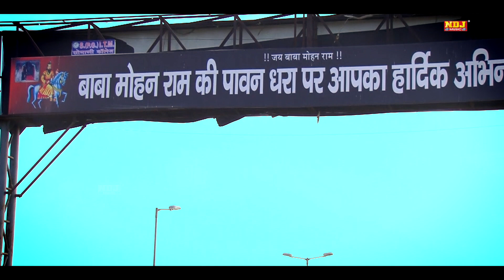माया अजब निराली देखि रे | Harender Nagar | New Baba Mohan Ram Bhajan Song 2021 | Kali Kholi Bhajan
Bhajan - माया अजब निराली देखि रे
Singer - Harender Nagar
Writer - Naresh Chand Kaushik
Company - Raju Cassettes Company
Contact Parson - Sandeep Kalra 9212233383

Baba Mohan Ram  Bhajan is one of the famous You Tube channel in Haryana & Rajasthan and a single roof where you can Priyanka Chaudhary Sarol , Vinod Baisla , Suresh Gola , Sushila Takher & Many more  new latest Bhajan,
Deepa Chaudhary Latest Bhajan, Nisha Jangra, Pepsi Sharma, Ramkesh Jiwanpurwala, Minakshi Sharma Bhajan, Karishma sharma , Raju Punjabi , Bhajan

New Mata Bhajan, Mata Jagran , Mata Bhakti Song, Latest Mata Bhajan , Shyam Bhajan , New Shyam Bhajan , Shyam Ji Hit Bhajan , Shyama Ji New Bhajan ,
Khatu Shyam Bhajam , Khatu Shyam Jagran , Bala Ji Bhajan , Bala Ji New Latest Bhajan , Bala Ji Jagran , Hanuman Bhajan , Bala Ji Hit Bhajan ,
Hanuman Bhajan , Bala Ji Hit Bhakti Song , Shiv Bhajan , New Latest Shiv Bhajan , Bhole Song , Shiv Parvati Bhajan Song , Shiv Gora Bhajan ,
New Bhole Bhakti Song , Bhole bhajan , Satsangi Bhajan , New Jagran Bhajan , live Stage Bhajan , New Jagrata , Haryanvi Bhajan.